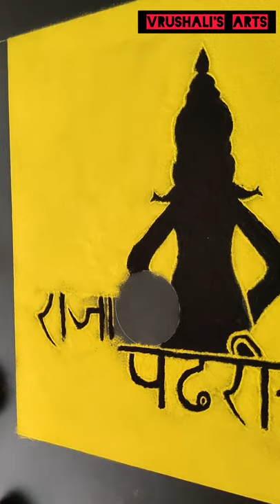आषाढी एकादशी निमित्त सुंदर रांगोळी / Ashadhi ekadashi special rangoli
Hello friends 😊🤗

Welcome to Vrushali's ARTS 😊😊